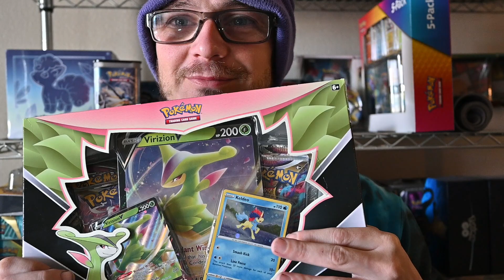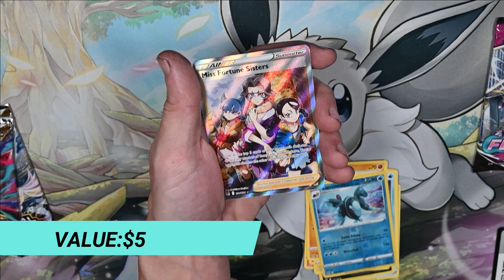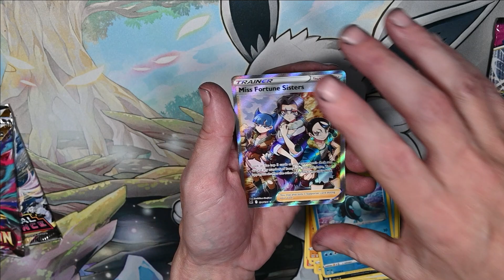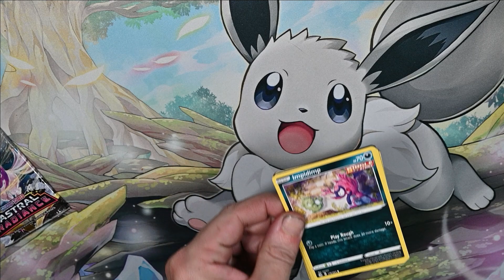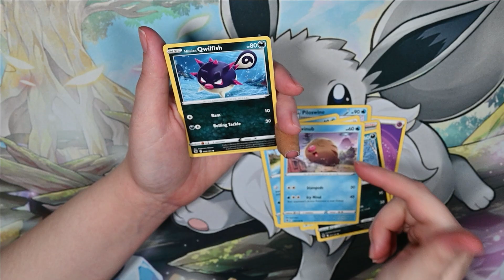AMAZING VIRIZION V POKEMON BOX OPENING | 4/4 HITS!!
comment on our main openings on tuesday
thursday we open a pack and if theres a hit (holo rare of better)
we use a comment picked on tuesdays video to pick a winner and send pack to !
**Will only send rare and reverse holo

Links:
POKEWALL:

Vanni's Etsy
VannaBananaMelts Etsy